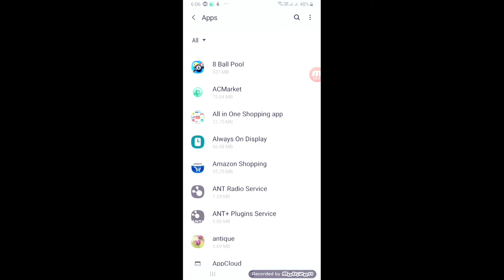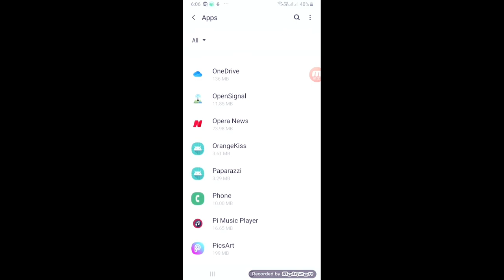ANDROID MOBILE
hi, i am ashique welcome to my youtube chanal,
only real store

this problem is critecal proble